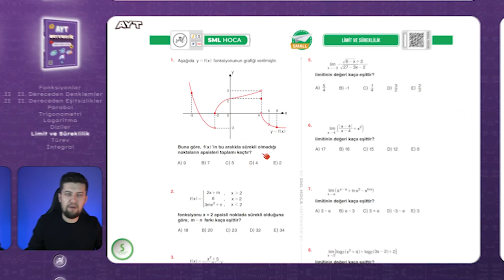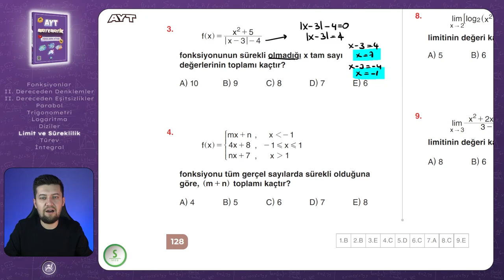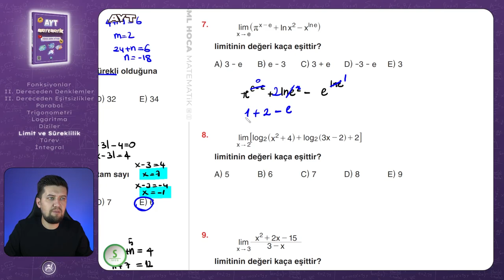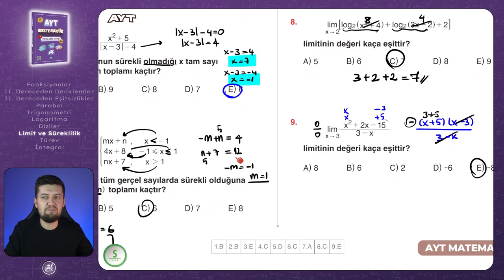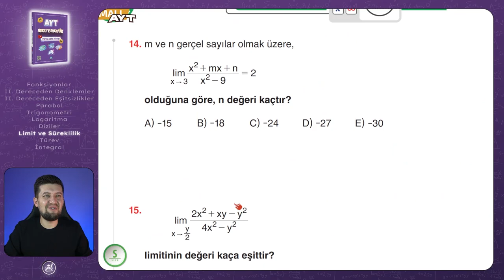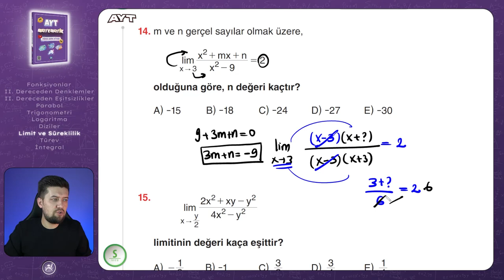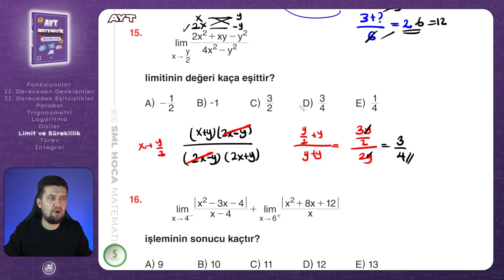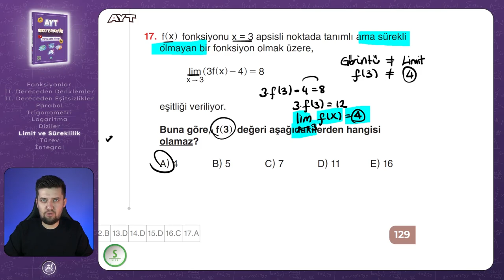AYT MATEMATİK 2023 | Limit ve Süreklilik Small Test | 55. Video | Sml Hoca